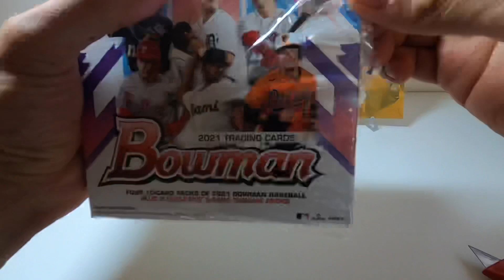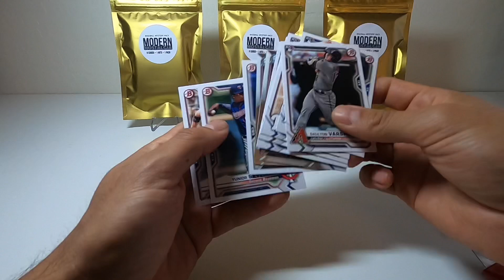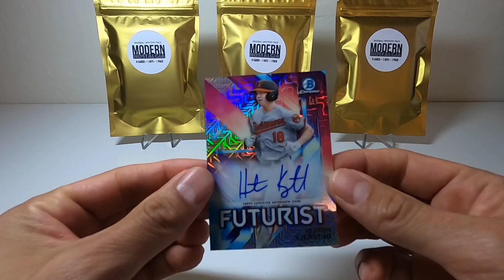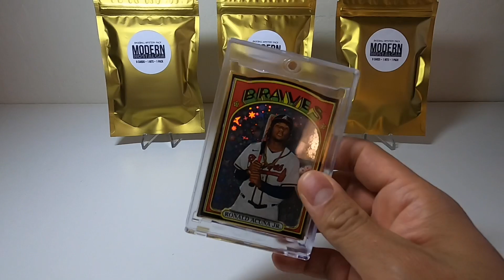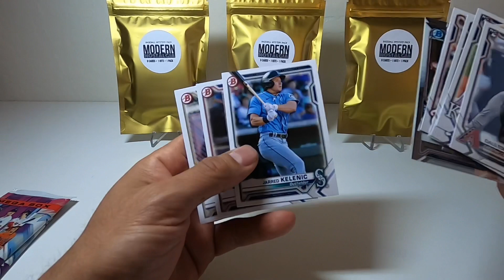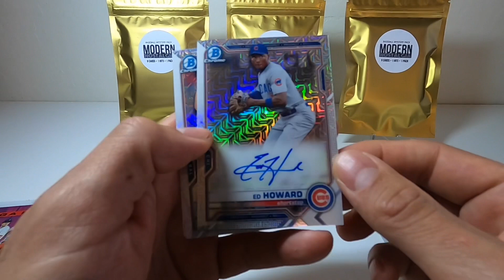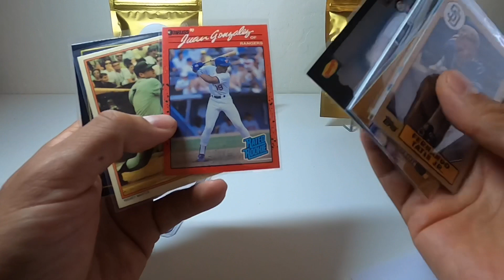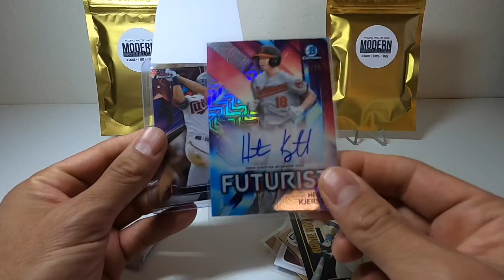MOJO MADNESS | 2021 Bowman Mega Box Opening | 2 Monster Autos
Everybody's finally getting their Megas from Target and I wanted to get in the action. Pulled two  crazy Mojo autos from one box to another. Normally I am not this lucky and I have never pulled an auto from retail ever.  Plus I do a Modern Nostalgia Mystery Pack opening, packs are still available while they last.